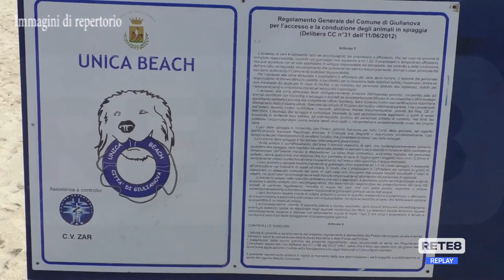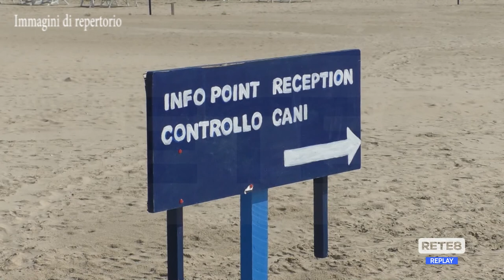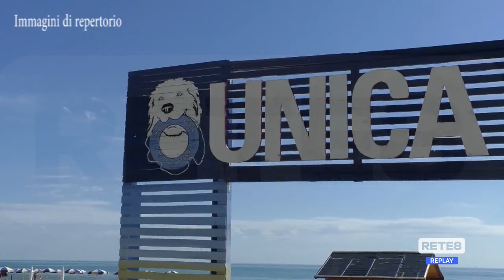Giulianova - La spiaggia per cani finisce al…TAR